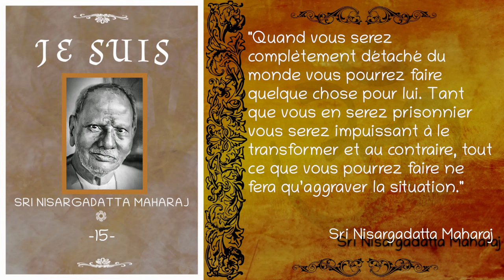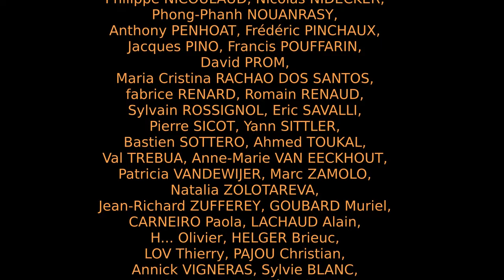Sri Nisargadatta Maharaj - "Je Suis" - Entretien n°15 [Advaita]